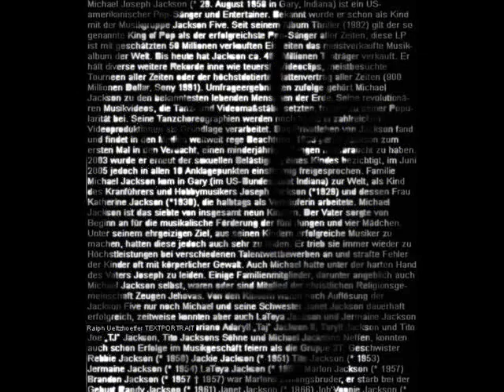I´ll Be There Michael Jackson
"I'll Be There" é uma canção escrita por Berry Gordy, Bob West, Hal Davis e Willie Hutch; no qual resultou em dois compactos a atingir a primeira posição na parada americana Billboard Hot 100: A versão original de 1970 gravada pelo quinteto The Jackson 5 e em 1992 em uma versão ao vivo em dueto pela cantora americana Mariah Carey e o cantor Trey Lorenz.

A canção orginal do grupo Jackson 5 gravada pela Motown Records e lançada como primeiro compacto de seu terceiro álbum, Third Album em 1970. "I'll Be There" foi o quarto compacto a atingir o primeiro lugar na parada americana, feito anteriormente feito pelos compactos "I Want You Back", "ABC" e "The Love You Save". "I'll Be There" é considerada o compacto de maior sucesso pela Motown durante a chamada "Era Detroit Clássica" (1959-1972) da gravadora.

A versão de Mariah Carey/Trey Lorenz foi regravada para o especial da cantora MTV Unplugged (Mariah Carey) em 1992. Co-produzida por Carey e Walter Afanasieff, "I'll Be There" se tornou o sexto compacto a atingir o topo da parada americana.
Lançamento e Crítica

En sua autobiografia Moon Walk Michael Jackson diz que "I'll Be There" foi a canção que solidificou a carreira dos "The Jackson 5" e mostrou o potencial do grupo. O maior compacto de sucesso do grupo, "I'll Be There" vendeu 4,2 milhões de cópias nos Estados Unidos e 6,1 milhões de cópias no mundo.

A canção ganhou a posição número 1 da parada americana Billboard por cinco semanas de 17 de Outubro até 14 de Novembro; substituindo "Cracklin' Rosie" de Neil Diamond e substituída por "I Think I Love You" dos The Partridge Family. "I'll Be There" foi também número 4 na parada inglesa

"I'll Be There" foi o último compacto a atingir o primeiro lugar pelos Jackons 5 como grupo. Pelo resto de sua carreirao maior alcance que o grupo chegou foi a posição número 2. Michael Jackson conseguiu vários compactos número 1 como artista solo, começando com "Ben" em 1972. Ele ainda apresenta "I'll Be There" em todas suas turnês mundias, desde a Triumph Tour até a Bad World Tour, nas quais Michael se derramava em lágrimas ao cantar possivelmente relembrando seu passado como criança e o tempo que passou junto com os irmãos.

"I'll Be There" relembra uma das mais populares canções do grupo e foi regravada por vários artistas incluindo Josie and the Pussycats e Mariah Carey, essa última trouxe novamente a canção à tona depois de duas décadas que a foi lançada. Também foi regravada em uma versão Punk pela banda Me First and the Gimme Gimmes para o álbum Take a Break.

You and I must make a pact
We must bring salvation back
Where there is love, I'll be there

I'll reach out my hand to you,
I'll have faith in all you do
Just call my name and I'll be there

And oh - I'll be there to comfort you,
Build my world of dreams around you
I'm so glad that I found you
I'll be there with a love that's strong
I'll be your strength, I'll keep holding on
Yes I will, yes I will

Let me fill your heart with joy and laughter
Togetherness, well that's all I'm after
Whenever you need me, I'll be there
I'll be there to protect you
With an unselfish love I respect you

If you should ever find someone new
I know he'd better be good to you
'Cos if he doesn't, I'll be there

Don't you know, baby, yeah yeah
I'll be there, I'll be there, just call my name, I'll be there

(Just look over your shoulders, honey - ooh)

I'll be there, I'll be there, whenever you need me, I'll be there